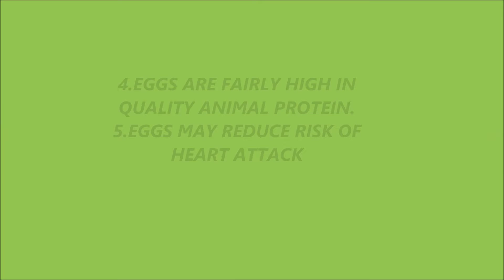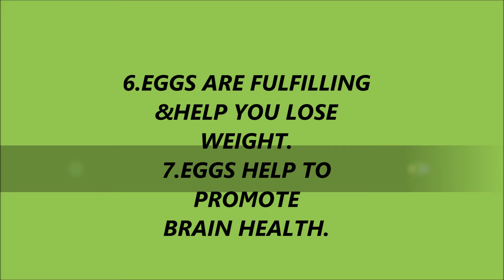OCTOBER 13TH-WORLD EGG DAY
WORLD EGG DAY
HEALTH BENEFITS OF EGG